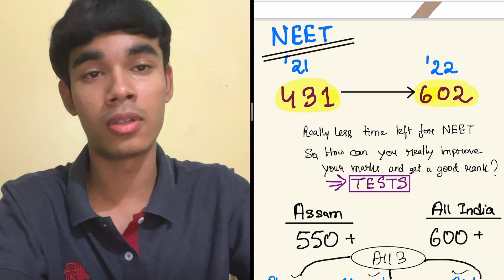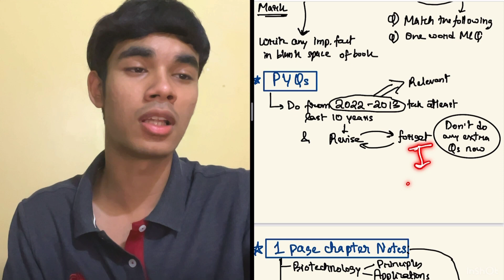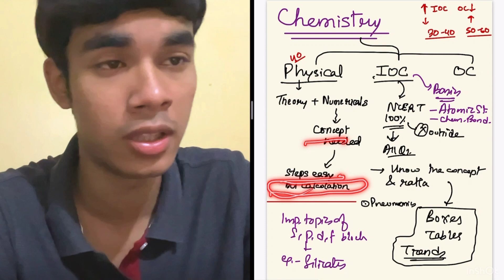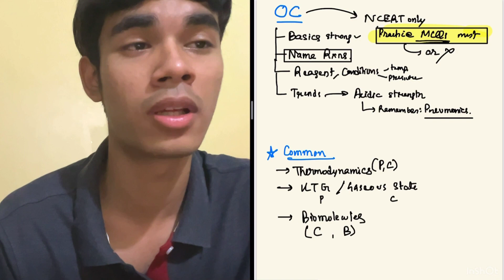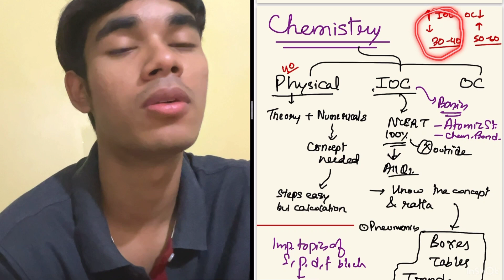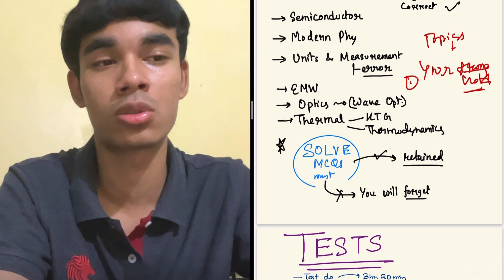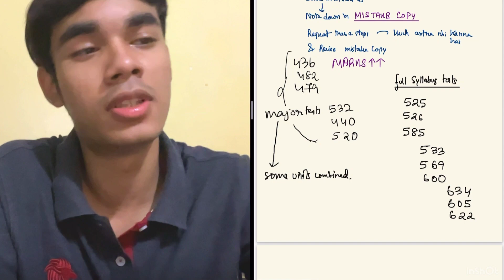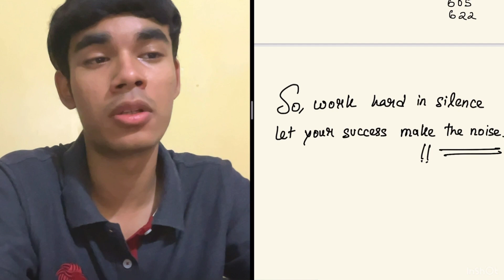How I cracked NEET in Drop Year!! Is 600 marks in NEET 2023 still possible? NEET Final Plan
NEET 2023 Is still possible...This is my NEET story, how I increased my marks from 431 to 602 in NEET 2022⚡
Watch this video, cause this is all you need!! 🔥

How I Cracked NEET in DROP year !! How to score 600+ marks in NEET 2023? NEET Final Plan

timestamps-
Intro-0:00
Biology-0:50
Chemistry-3:29
Physics-6:25

tags-
is 600 marks in neet 2023 possible
neet 2023
neet 2023 form fill up process
neet 2023 information bulletin
neet 2023 information
neet 2023 crack
is neet still possible
is neet 2023 still possible
is cracking neet still possible
neet 2023 planner
neet 2023 plan from now
neet 2023 plan from december
neet 2023 plan for freshers
neet 2023 plan for droppers physics wallah
neet 2023 plan from november
neet 2023 plan tamil
neet 2023 plant kingdom
neet strategy tarun sir
neet strateqy 2023
neet strategy
neet motivation physics wallah shorts
neet motivational video tarun sir
neet postponed 2023 latest news today
neet 2023
neet motivation
physics wallah neet motivation
physics wallah alakh pandey status
physics wallah
physics for neet
physics neet preparation 2020
physics wallah web series
physics
physics class 12 chapter 1
physics galaxy
physics wallah trailer
dropper motivation neet
dropper success stories neet
dropper to topper neet
dropper strategy for jee 2024
dropper strategy for neet 2024
dropper batch for jee 2024
dropper batch for neet 2023 physics wallah
dropper
dropper batch for neet 2024 physics wallah
dropper to topper